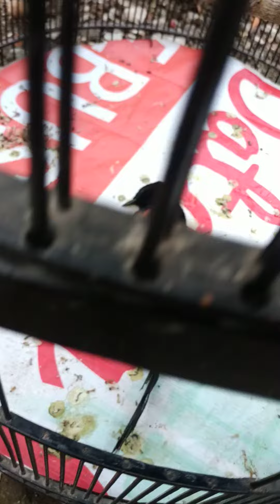MURAI BATU MEDAN HARGA 15JT MATI GARA GARA TELAT NGOBATI